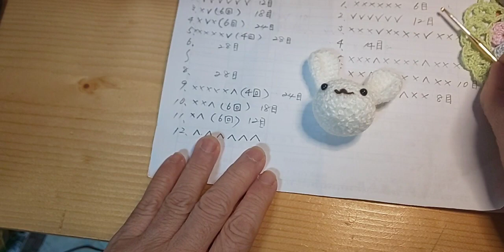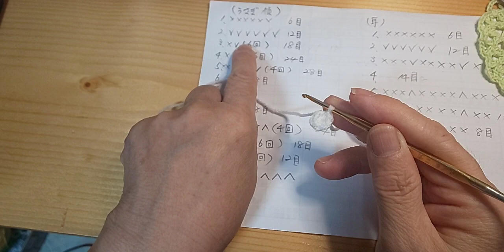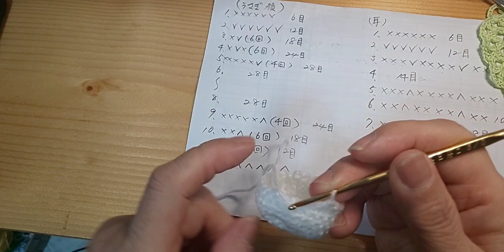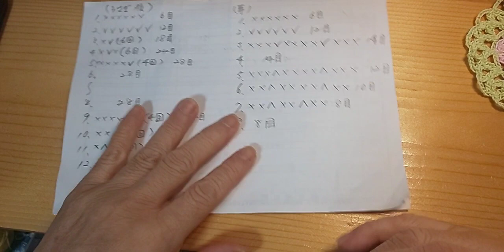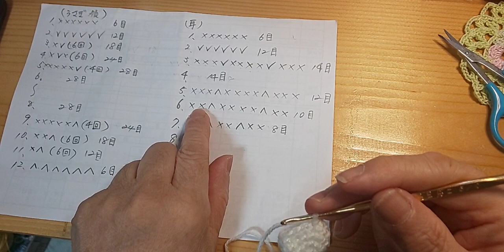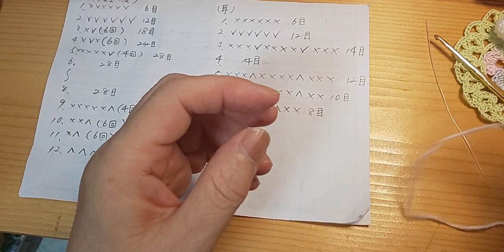「編みぐるみ」デカ耳うさぎ、耳の中に入っているものは？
デカ耳うさぎ編みました。
何故でかくしたかは中にテクノロートを入れているからです。
耳が少し変化します。

ハマナカのピッコロ
カギ針3号
差し目4.5ミリ

お願い
RYOKOばあばの作品を編まれての販売は自由ですが、一言RYOKOばあば作品を参考にと記載してくださいね😃